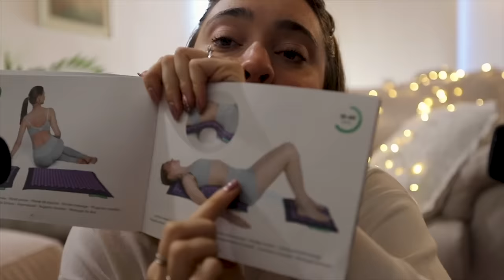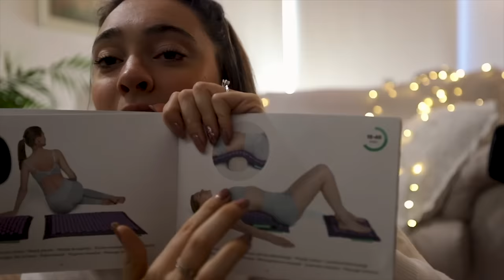22 minuti di RELAX | ASMR Scratching, Tapping, Satisfying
Sto usando questo set per massaggi ed è veramente rilassante. Dormo come una bambina dopo il massaggio. Se ne hai bisogno, puoi ottenerlo con un'offerta speciale
I link di Pranamat Eco

Triggers you will find: whispering, beads, tracing, polistyrene, brushing

🍪NUOVO VIDEO OGNI LUNEDI' E VENERDI' ALLE 19:30🍪

💡 Altra attrezzatura:
Green screen e fondale

Se sei arrivato/a fin qui commenta: " loto”